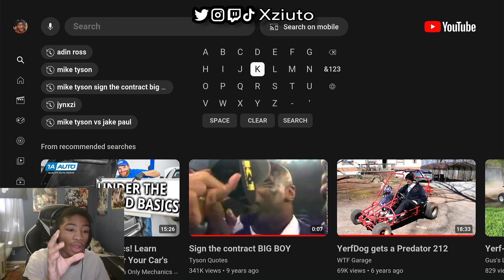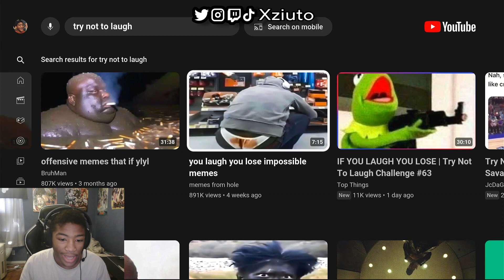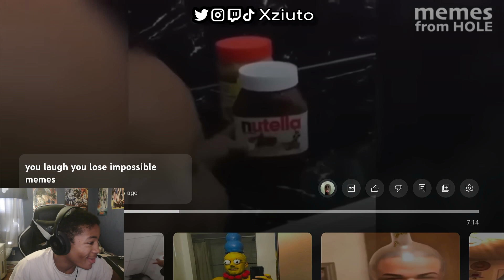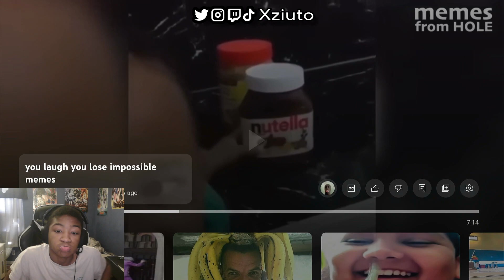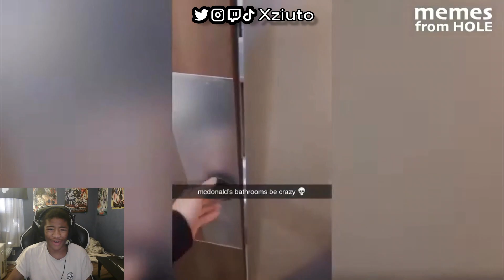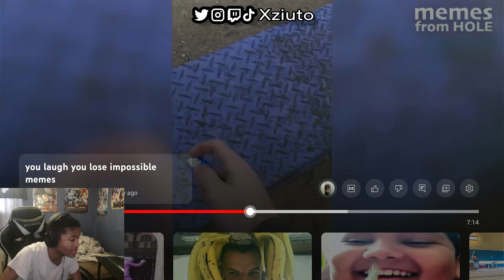Xziuto Does Try Not To Laugh Challenge Ep 1 *cringe*